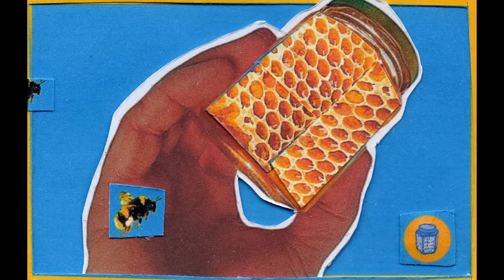hard life - BEESWAX